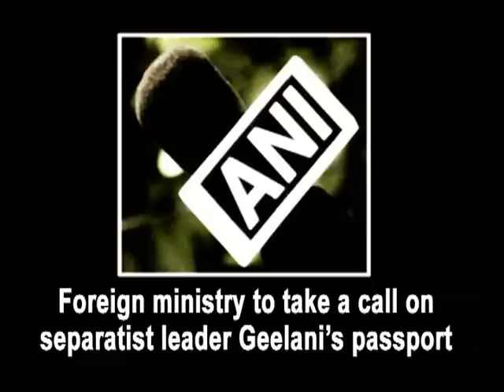Foreign ministry to take a call on separatist leader Geelani's passport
Jammu and Kashmir/ Bihar/ New Delhi, May 20 (ANI): India's foreign ministry will decide whether to provide Kashmiri separatist leader Syed Ali Shah Geelani with a passport or not, said Minister of state in the PMO Jitendra Singh. Geelani, a leader of All Parties Hurriyat Conference, has reportedly applied for an Indian passport to visit his ailing daughter, Farhat Jabeen Geelani, in Jeddah, Saudi Arabia. The incident has become a matter of debate between political parties.